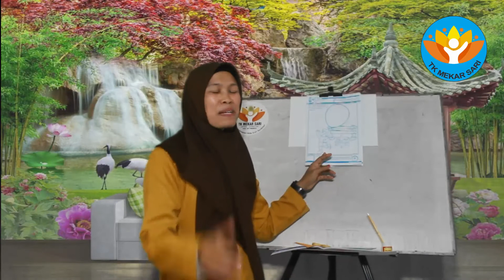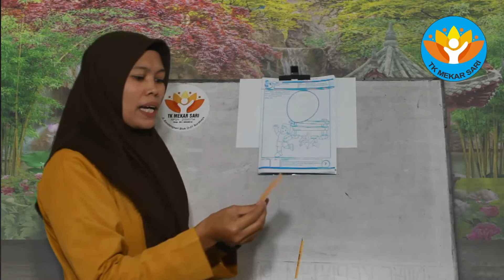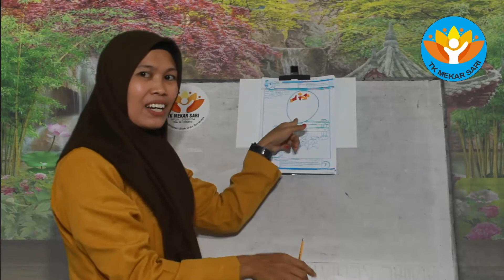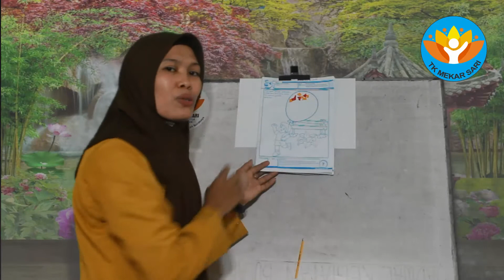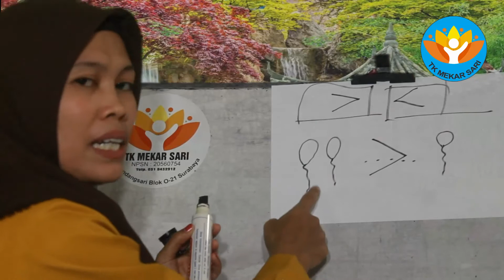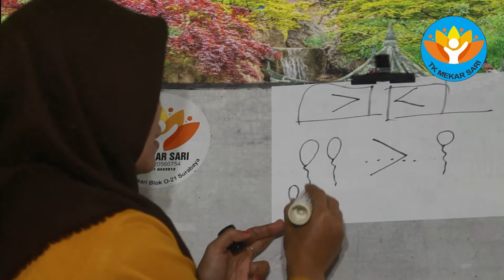Bu Indri 23 Februari